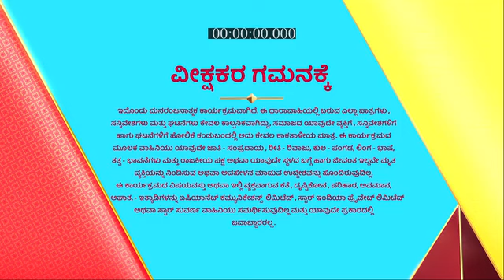Radhe_Shyama_S1_E106_EPISODE_Reference_only.mp4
anti-piracy upload Radhe_Shyama_S1_E106_EPISODE_Reference_only.mp4